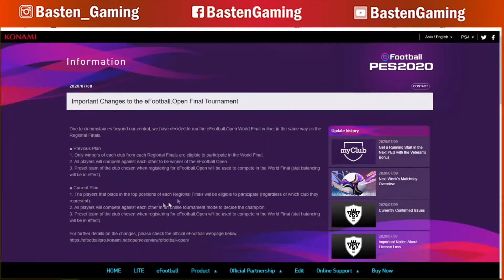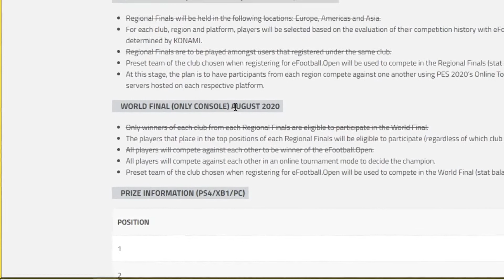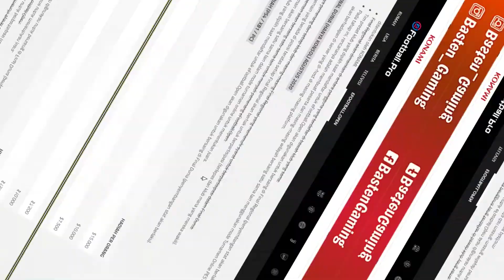PES 2020: JADWAL UPDATE EFOOTBALL.OPEN 2020 WORLD FINAL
Give Away Playstation 4👍👍

Untuk lihat review game lain klik channel berikut:
Basten Gaming